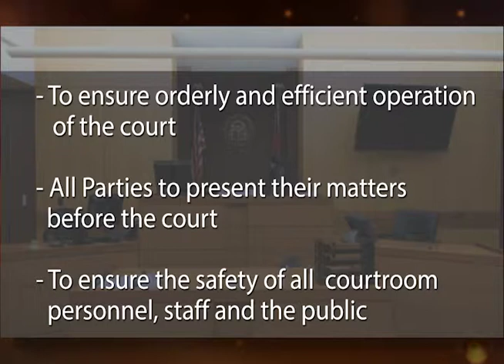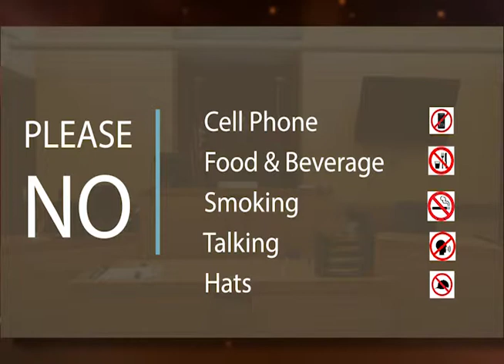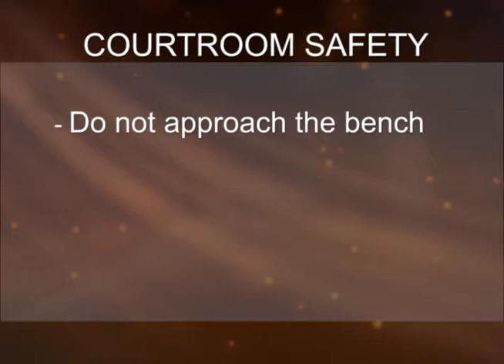Courtroom Rules Informational Video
This video details the courtroom rules for Judge Cox in Courtroom 7F.